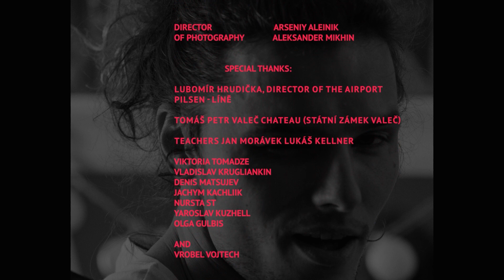Comfortable Guy | Episode 1 | Full Episode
Comfortable Guy is a revolutionary noir comedy film that tells the story of a secret agent infiltrating the Hong Kong mafia. The film has two sides. Firstly, it's a love letter to the old action films of the eighties and nineties. The actors will fly, fall, crash, and burn: pure eclecticism and dynamism. At the same time, it's a light comedy slice of life with absurd humor and amazing male strength.
Choose and experience the adventures of the main hero as reality or fantasy.